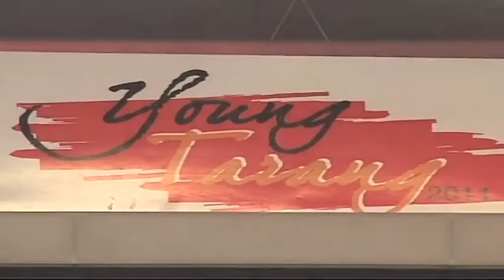Reel Life to Real Life with Sandeep Nath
The Real meaning behind any scene on screen is different from what you understand. This is an example of it.